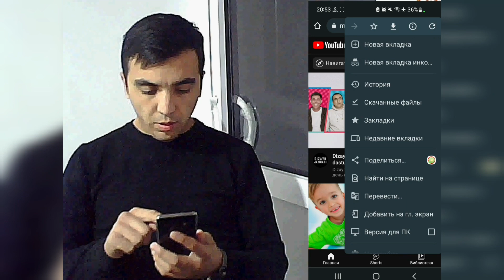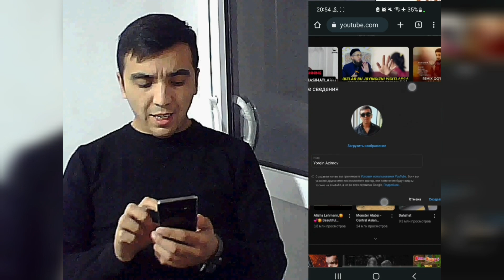TELEFONDAN YOUTUBE KANAL OCHISH // OPEN YOUTUBE CHANNEL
Bu videoda siz telefondan qanday qilib YouTube kanal ochishni o'rganib olishingiz mumkin.
 IJTIMOIY TARMOQLAR
🔧TEG
O'rinli savollarning barchasiga qo'ldan kelganicha javob berishga harakat qilaman.